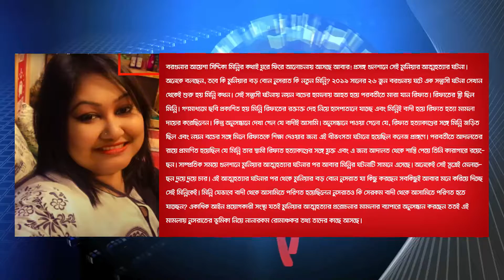মুনিয়ার বড় বোন নুসরাত কি নতুন মিন্নি!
Munia Description

sharun, munia, nusrat, Tania, তানিয়া , শারুন, মুনিয়া,  নুসরাত
sharun

মুনিয়া অনভির নুসরাত সায়েম  সায়েম সোবহান অনভির  মুনিয়া মামলা  শারুন চৌধুরী হুইপ সামসুল হক চৌধুরী  Anvir Munia Anvir Sayem Sobhan Sayem Sobhan Anvir Nusrat Somoy TV Somoy TV News Jamuna TV Ekattor TV bbc bangla viral video bbc news Shamsul Haque Chowdhury Mosrat Jahan Munia new video viral news